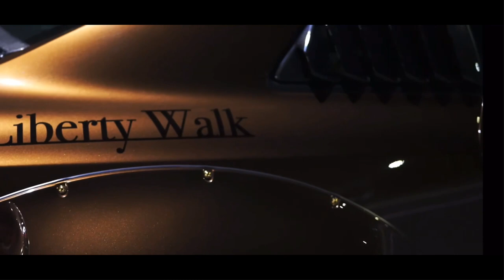thenightride Jake Hill I Chose Violence BASS BOOSTED GTR Showtime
About thenightridemusic:
We are making music videos related to nightrides, full of adrenaline and bass boosted. Our videos are mix of different car drifting and crusing late night, will be adding remix tracks and more videos.